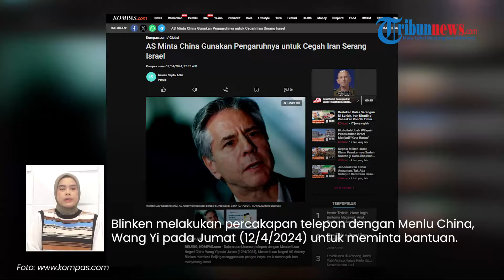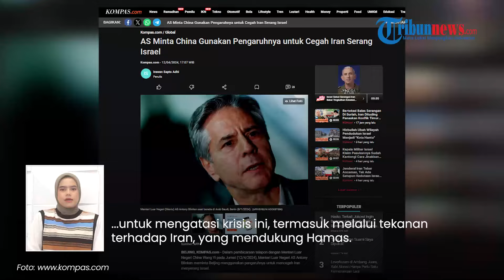Habis Daya Hentikan Iran, AS Sampai Minta Bantuan China Cegah Iran Balas Dendam Balas Aksi Israel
TRIBUN-VIDEO.COM - Meski sudah sejak lama berseteru, Amerika Serikat kini mulai melemah dan mencari bantuan dari China.

Washington meminta Beijing menggunakan pengaruhnya untuk mencegah Iran menyerang Israel.

Ketakutan besar dihadapi oleh AS hingga harus mencari jalan terjal menghubungi China lewat Menteri Luar Negeri AS, Antony Blinken.

Blinken melakukan percakapan telepon dengan Menteri Luar Negeri China, Wang Yi pada Jumat (12/4/2024) untuk meminta bantuan.

Permohonan AS ini direspons China dengan mendesak AS memainkan peran konstruktif di Timur Tengah.

China juga tak bisa mengampuni aksi jahat dari Israel yang menyerang Konsulat Iran di Damaskus.

Sehingga menurut China, wajar jika Iran marah dan berencana melakukan serangan balasan.

Diketahui, Amerika Serikat telah berulang kali mengajukan permohonan publik agar China berbuat lebih banyak untuk mengatasi krisis ini, termasuk melalui tekanan terhadap Iran, yang mendukung Hamas.

Sebaliknya, Beijing juga berulang kali mengkritik AS karena menunjukkan sikap bias terhadap aksi Israel menyerang Gaza.

China kini menyerukan agar gencatan senjata di Gaza harus segera dilakukan. (Tribun-Video.com)

Artikel ini telah tayang di Kompas.com dengan judul "AS Minta China Gunakan Pengaruhnya untuk Cegah Iran Serang Israel",